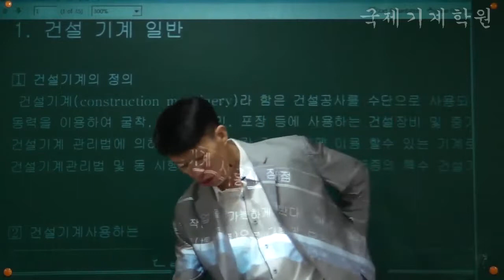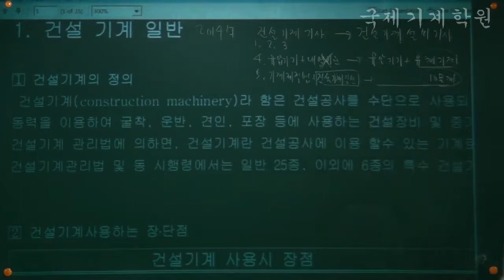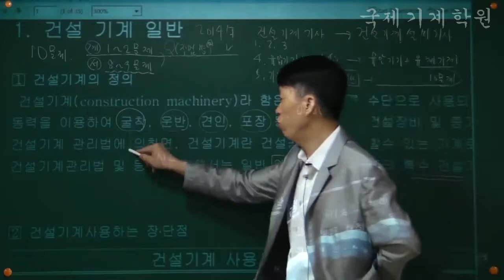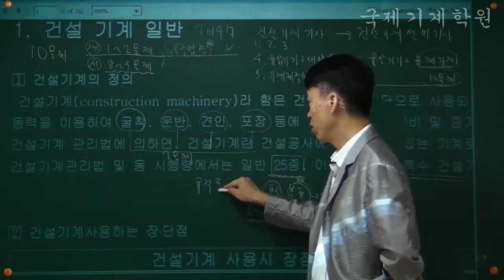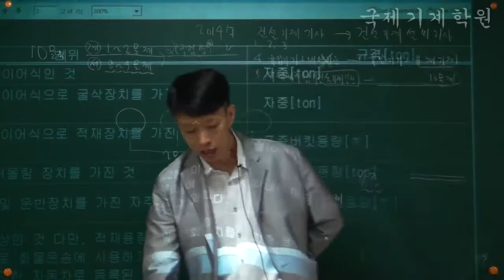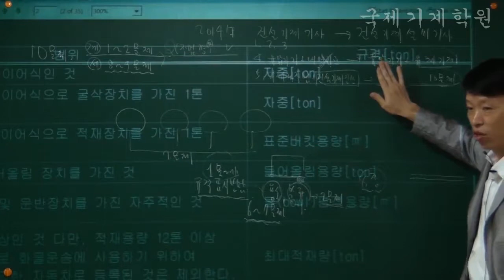[스터디채널]건설기계설비기사 건설기계일반